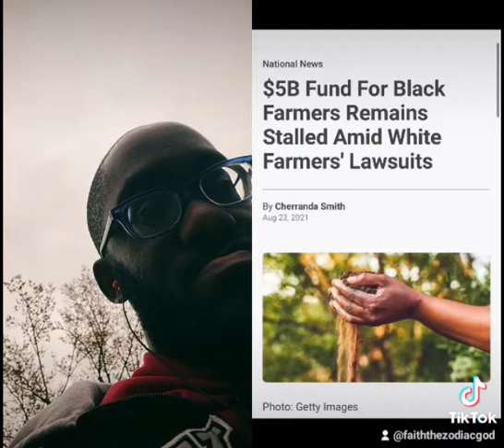black farmers under attack